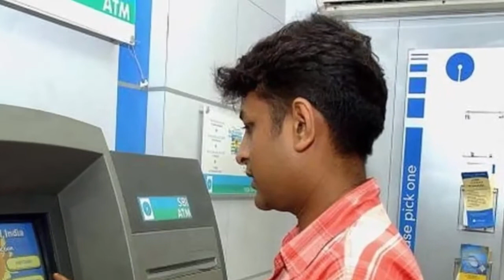ATM में AC क्यों लगा होता है? 🤔🤔 Why is AC installed in ATM?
why atm machines have atm ?
atm machine walle room mein ac kyo laga hota hai ?